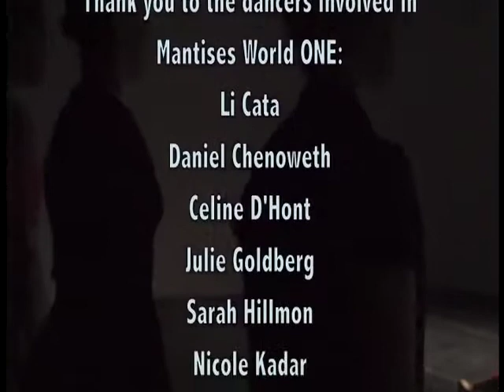Kickstarter Campaign 2014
Watch this awesome video for our KickStarter Campaign! We would be so grateful if you made a donation to our company. Every dollar counts, thanks!